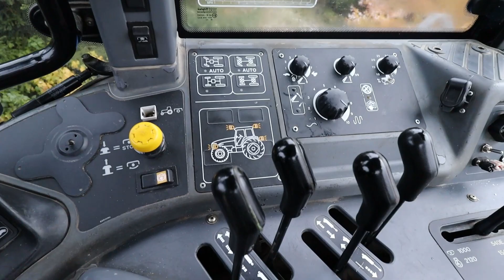Koneanti Oy / New Holland TM165 vuosimallia 2002